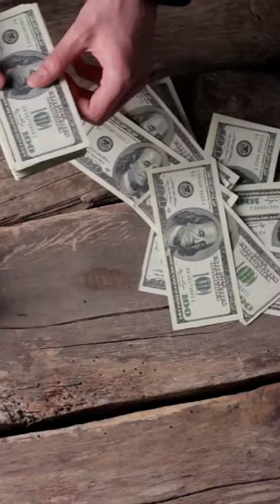Abraham Hicks | The Most Powerful Rampage | What You Want is Done. It's Done. It's Done.